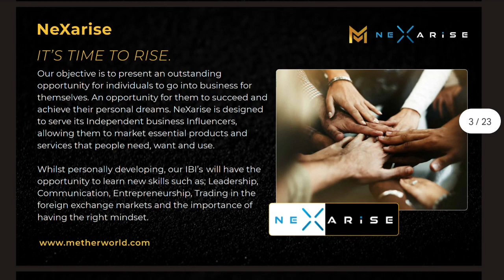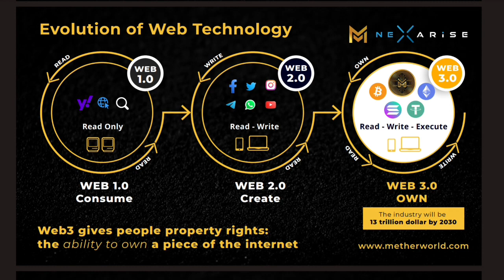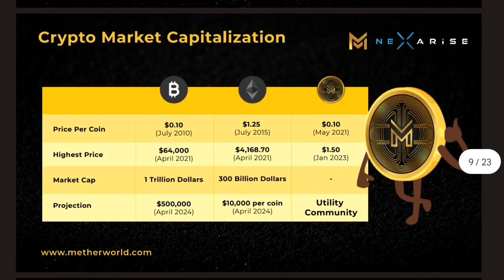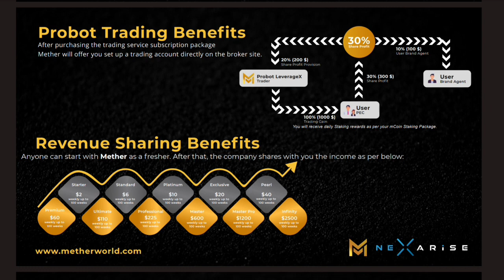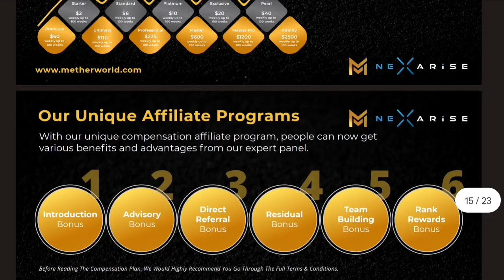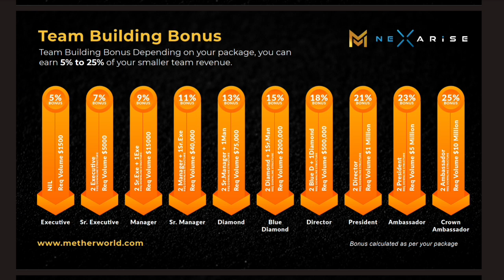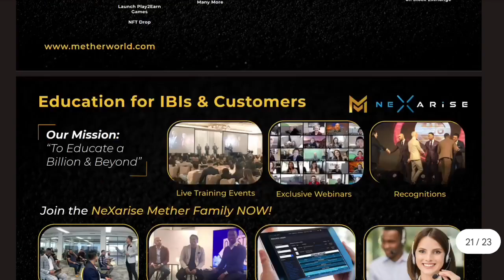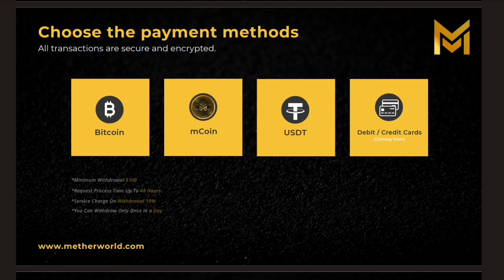Mcoin Full Plan😮| Mcoin के बारे में जाने|Mether Nexarise Full Plan | Mether World Plan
METHER WORLD FULL PLAN,
mithar world full plan,
METHER NEXARIS full plan,
mcoin my ID kaise lagaen,
m coins se musd kaise banaye,
e bank se mcash kaise banaye,
mether world mein e bank se mesh Kaise Banaye,
musd se ID kaise lagaen,
musd se method world mein ID kaise lagaen,
Mether nexaris mein USD se ID kaise lagaen,
mether nexaris se tradebit par maviin kaise le ke Jaye,
m coin rate,
mcoin prediction,
mcoin price,
mcoin ko kahan sell Karen,
mcoin ka withdraw kaise lagaye,
tradebit par kyc kaise karen,
mcoin,